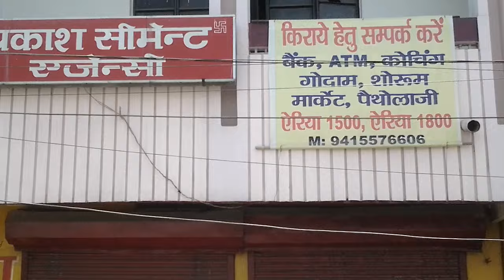20150529 123340, Rajajipuram E Block Tempo and City Bus Stand, Lucknow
Rajajipuram E Block Tempo and City Bus Stand, Lucknow